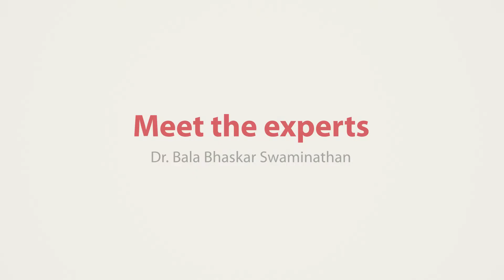Dr Bala Bhaskar Swaminathan India